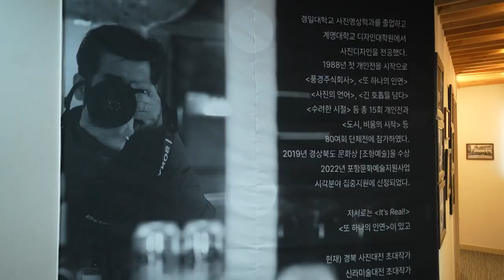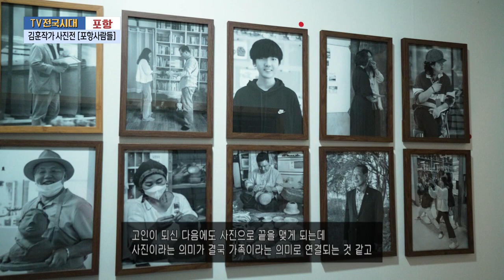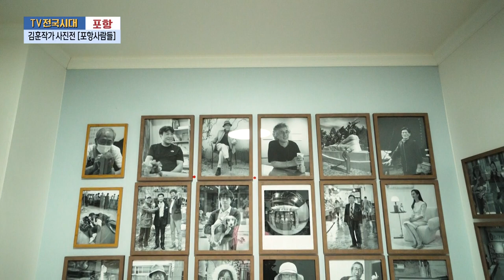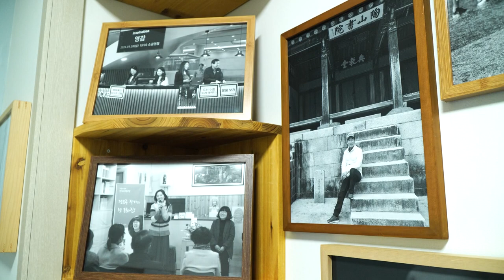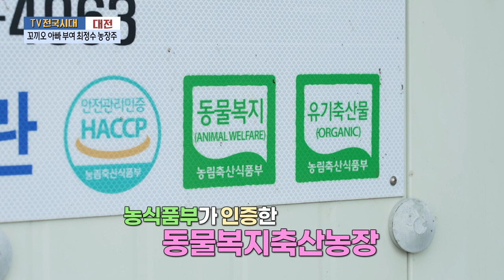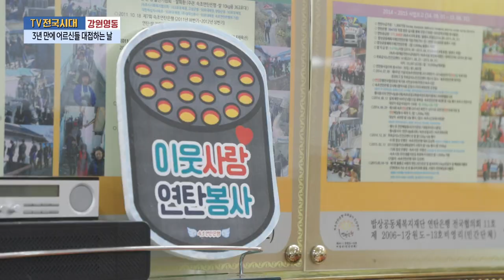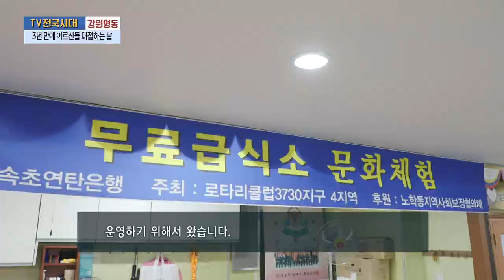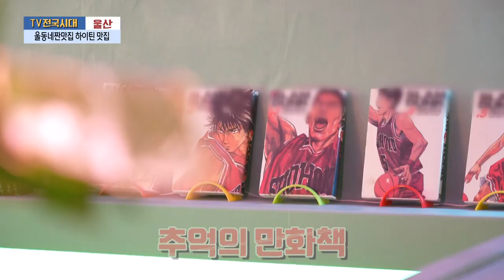[TV전국시대] 9월4일(수) 전체방송 다시보기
9월4일(수)

포항-김훈작가 사진전 [포항사람들]
여수-양궁 금메달 남수현 선수
대전-꼬끼오 아빠 부여 최정수 농장주
강원영동-3년 만에 어르신들 대접하는 날
울산-울동네찐맛집 하이틴 맛집